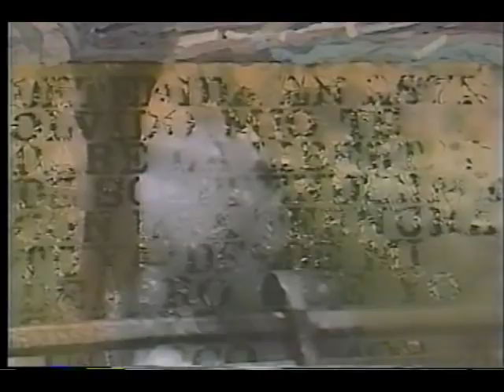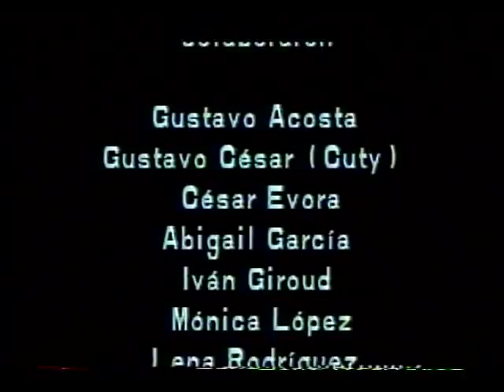Humberto Castro-Arturo Cuenca-Ruben T. Llorca (Part-II)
Cuban Performance Art (Chronology)
A latter 80's documentary about artists (in order as appear): Humberto Castro, Arturo Cuenca and Ruben Torres Llorca, made in Havana by Director Marcus Moura (Brazil). Prod. (EICTV). Cuba.

Artists living and working now in Miami, FL.

Also a testimony of Ideas on Cuban Art at that time and a fleeting portrait of El Vedado, and the people on it.

Please, find more information about these artists on the web.

Posted by ofill, Ofill Echevarria, Ofill Industrial Art